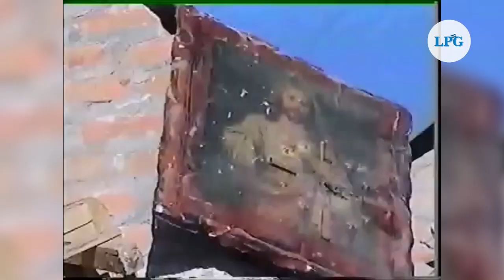Se cumplen 22 años del terremoto de 2001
Hoy hace 22  años, un terremoto de magnitud 7.7 grados,  cuyo epicentro  se registró frente a la costa de Usulután, marcó la historia moderna de El Salvador.